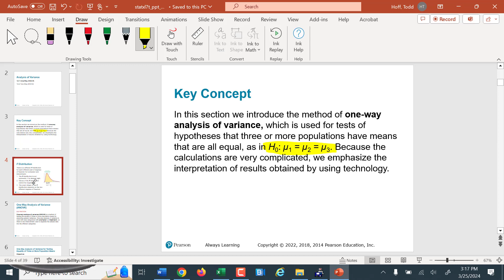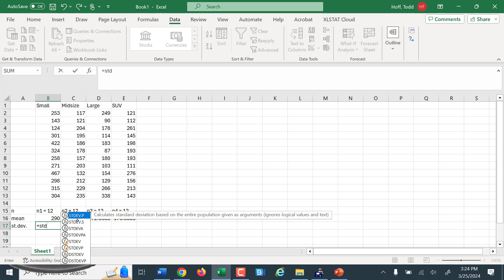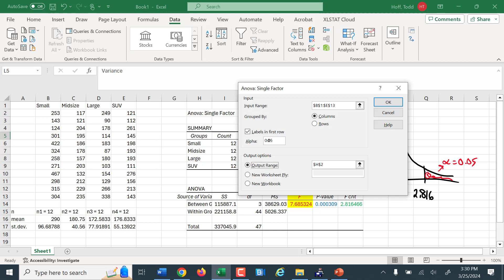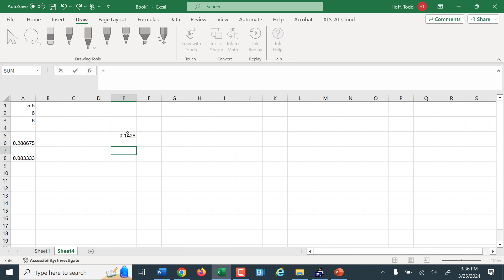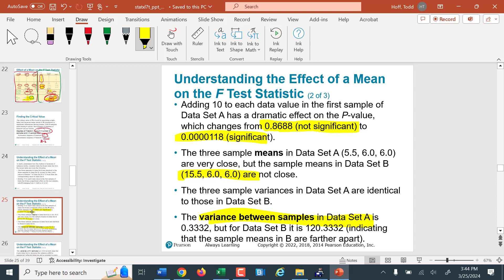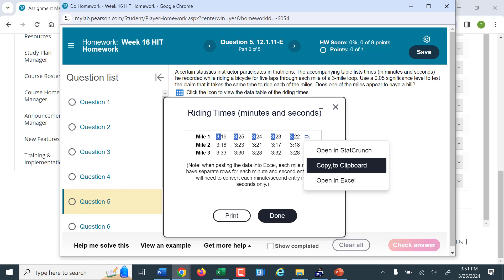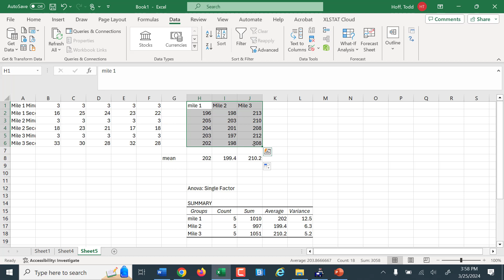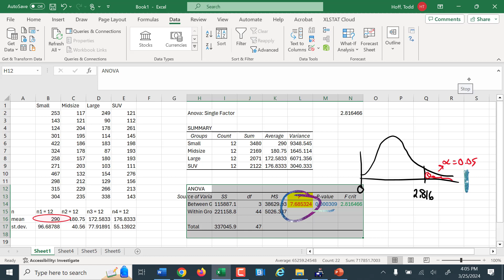Week 16 Part 2 ANOVA